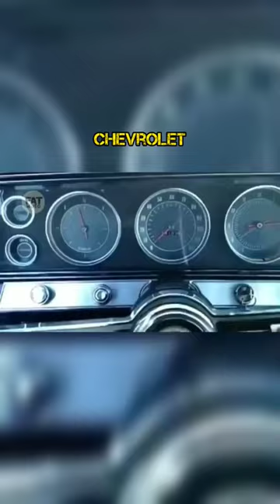IMPALA JUARA MOBIL KLASIK